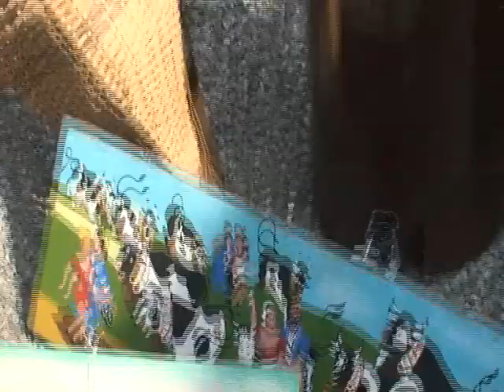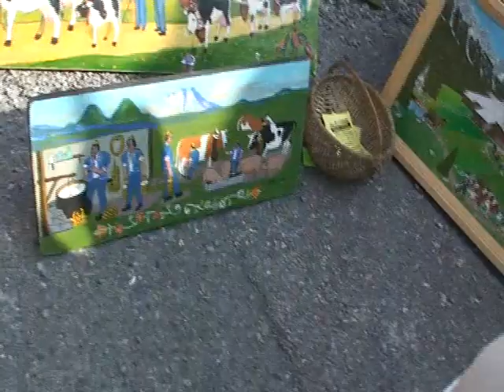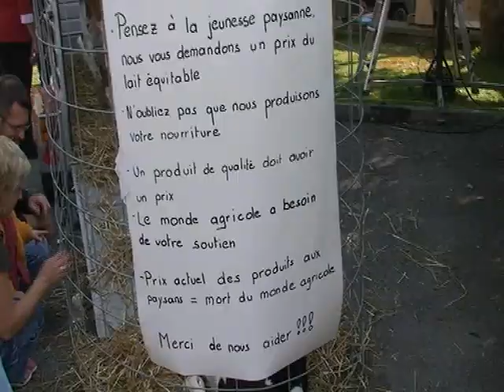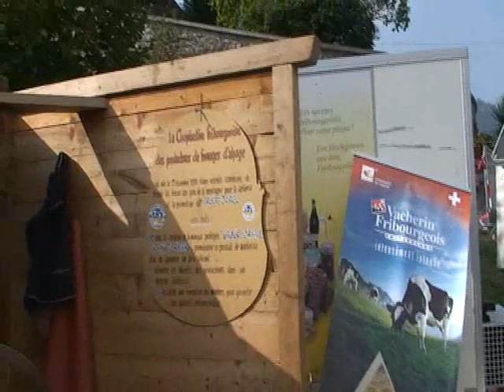Desalpe 30th edition Alpabzug WMC Kudambamela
WMC Kudambamela Desalpe 30th edition Rindya